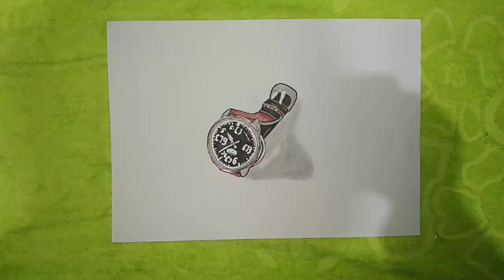مجموعة رسومات ثلاثي الأبعاد